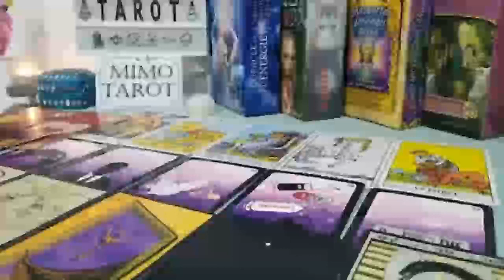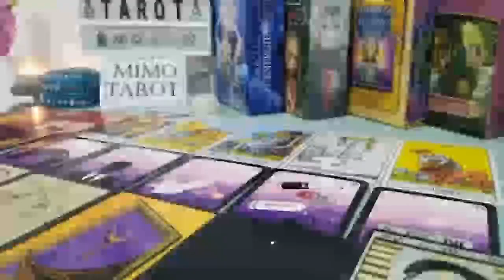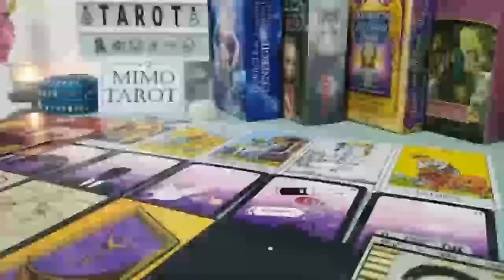LEO TAROT LOVE READING, MUST WATCH BECAUSE THIS WILL CHANGE EVERYTHING